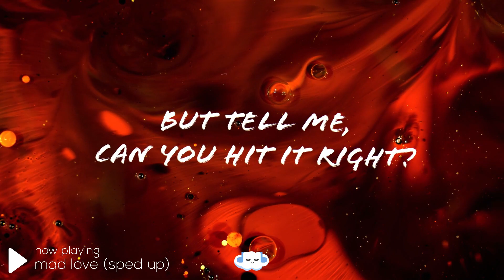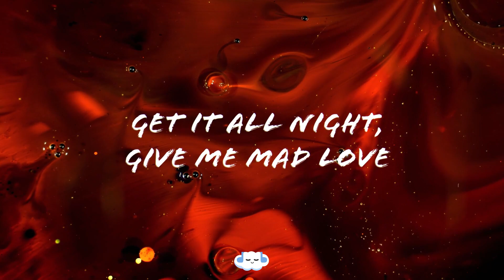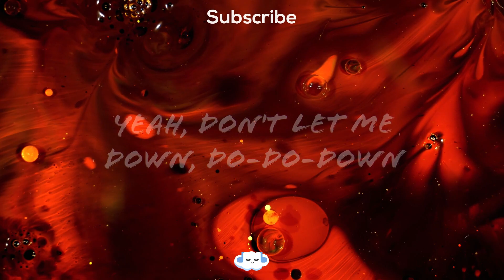Mabel - Mad Love (Sped Up) (Lyrics)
🡲  Mabel - Mad Love (Sped Up) [TikTok]

Credits
Clean Version:
Made by - ─